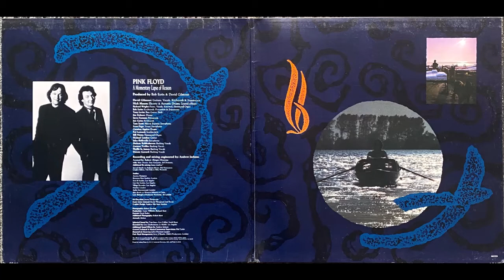Learning To Fly - Pink Floyd